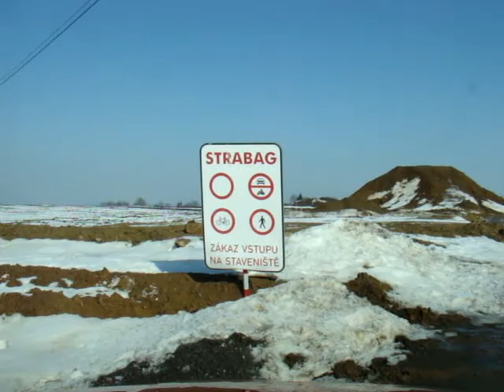Cesta do Chrášťan během stavby dálnice (2010)